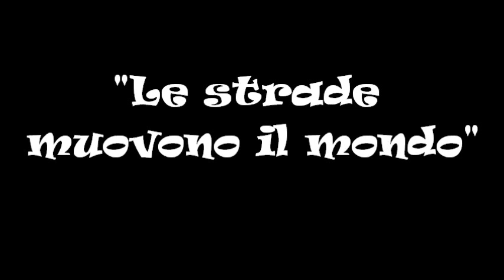Flash Mob Nulvi!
nulvi 26/06/2011 flash mob
protesta per la strada dell'anglona